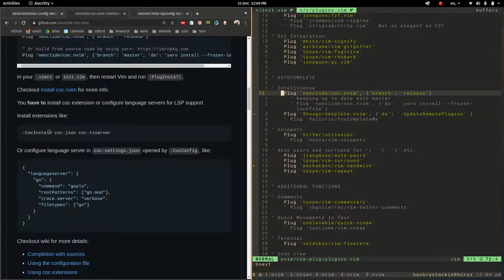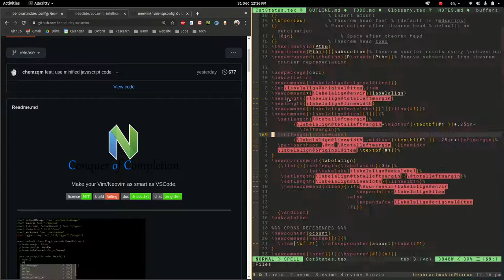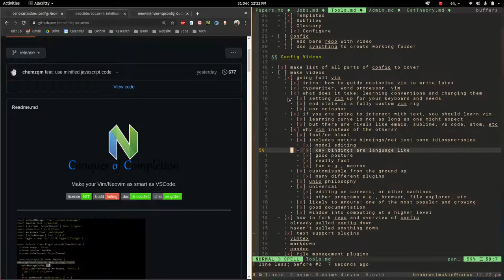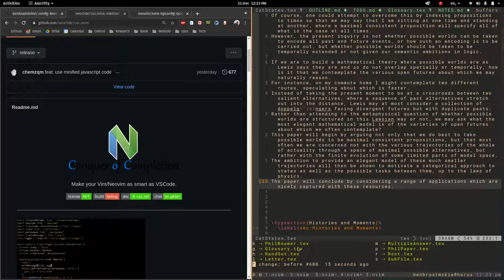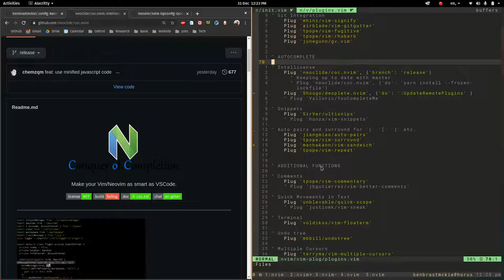Config Part 5: Autocomplete Plugins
This video reviews my configuration of the autocomplete plugins that I am using to write LaTeX documents in NeoVim. You can find more information on my GitHub repository linked below: